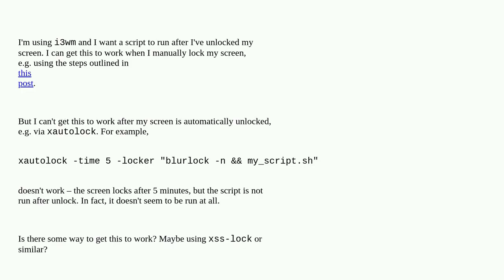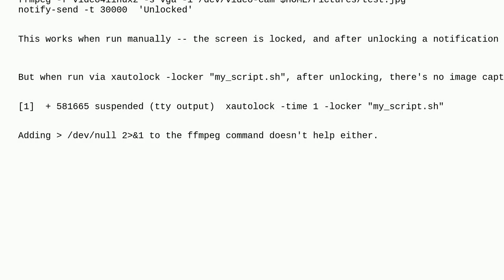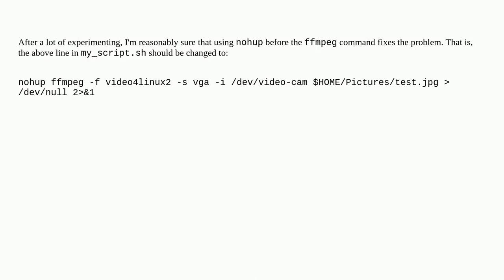Unix: Use xautolock to run script which captures image with ffmpeg after unlocking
Use xautolock to run script which captures image with ffmpeg after unlocking

A special thanks goes out to the community

  ffmpeg screen-lock i3